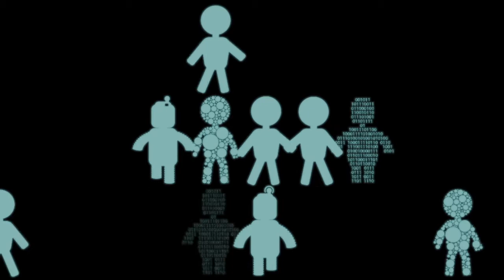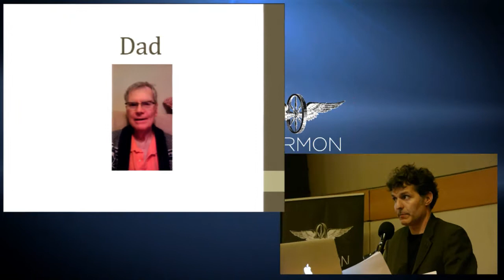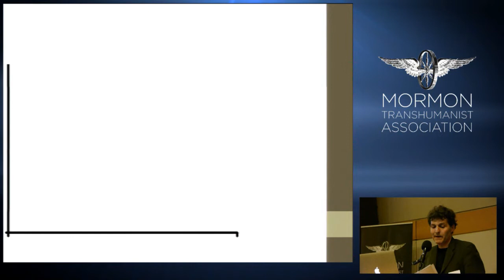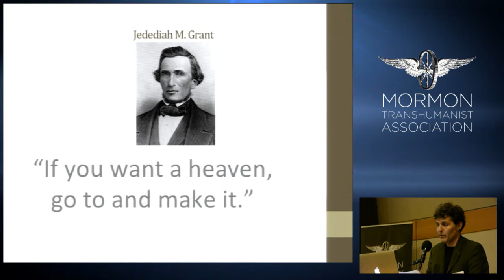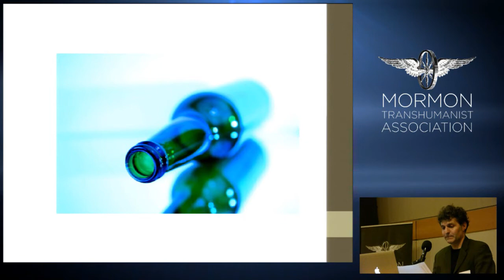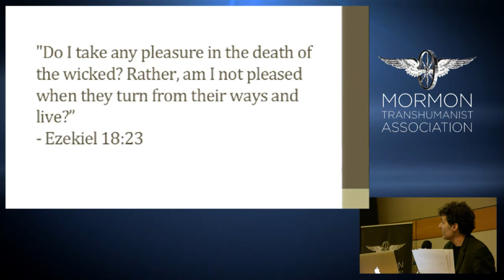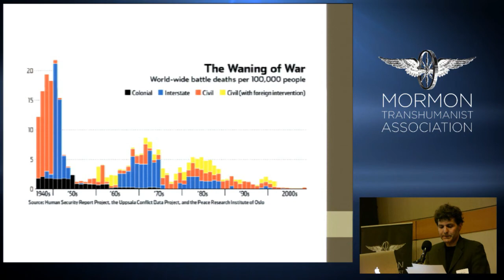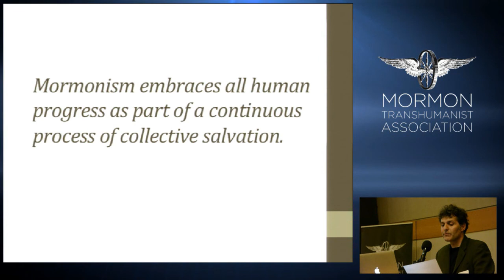"Mormonism: The Sanctification of Human Progress" by Don Bradley